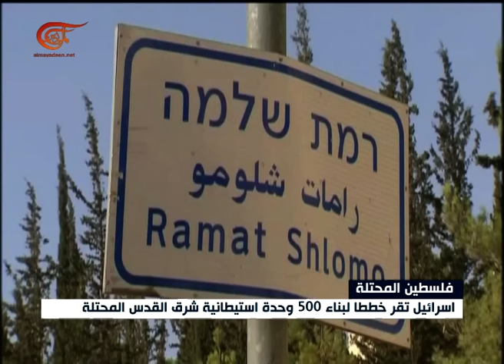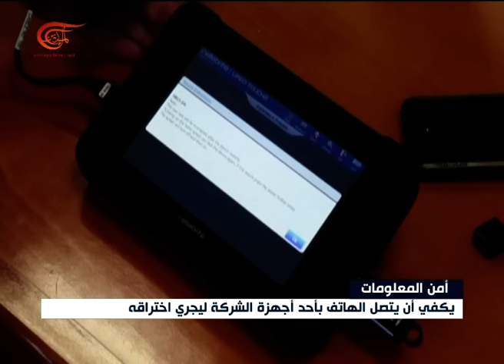نشرة الأخبار | المسائية | 2016-11-23